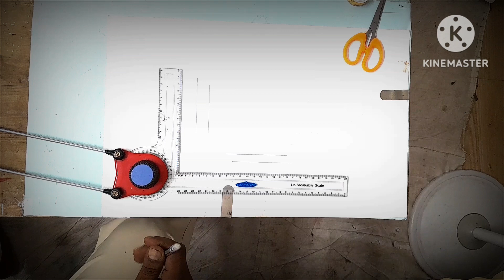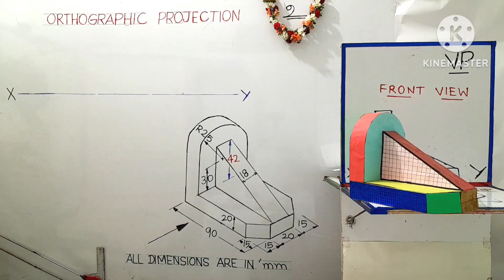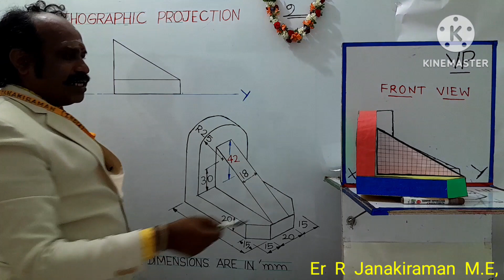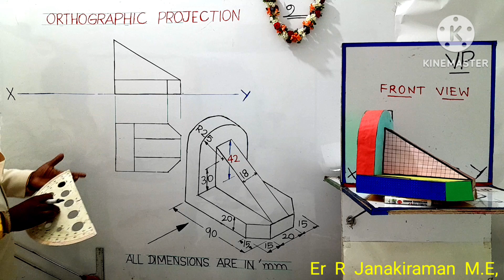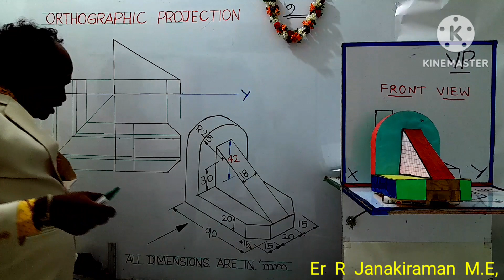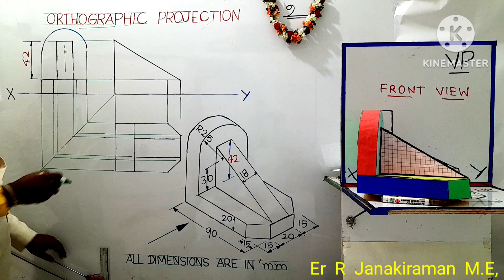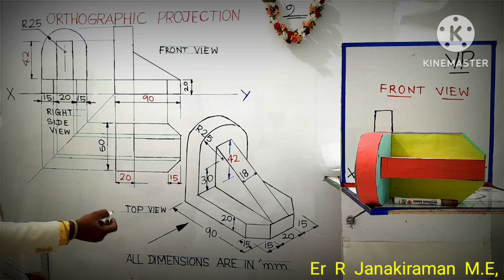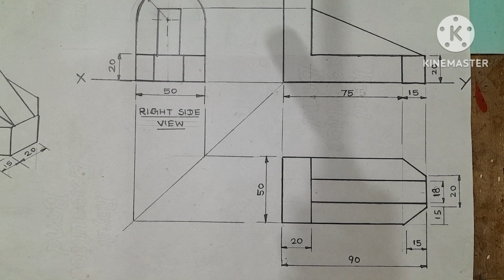in Tamil Orthographic Projection on Engineering Graphics Subject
Orthographic Projection of given Object in Tamil On Engineering Graphics Subject